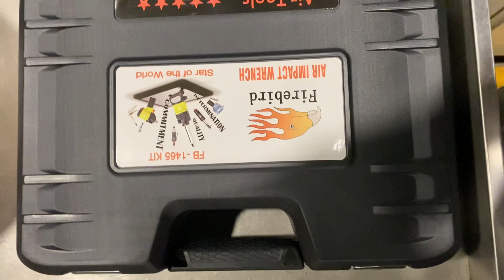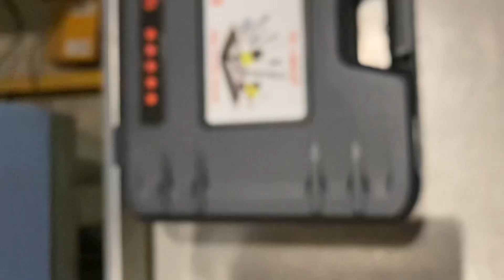Air Impact firebird FB-1483 dengan Kit 1465